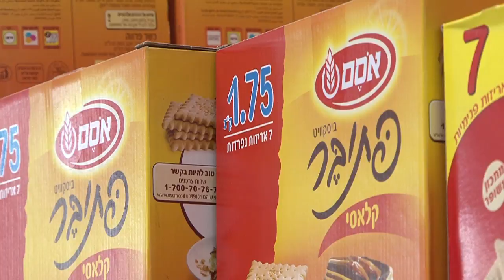مقاطعة البضائع الاسرائيلية .. هذه المرة غير !!